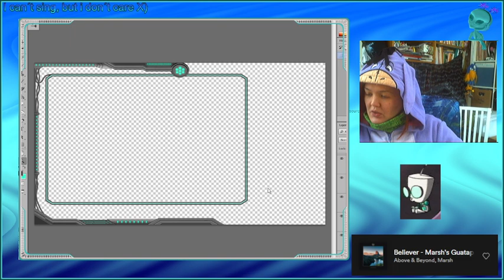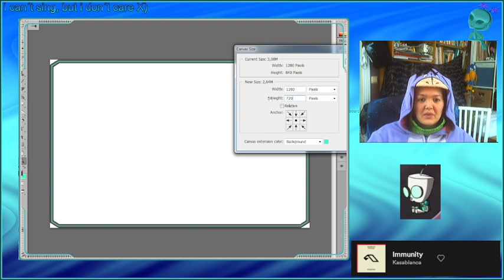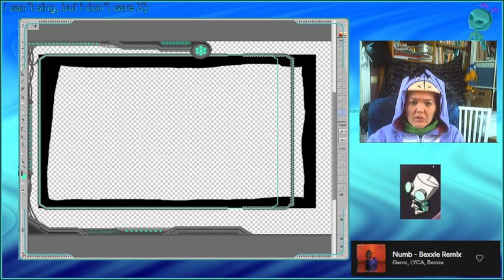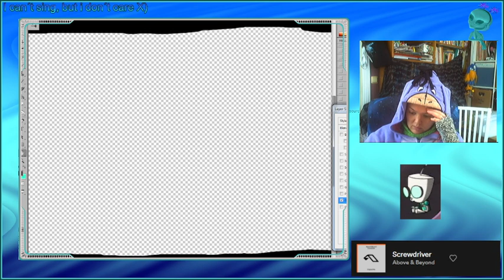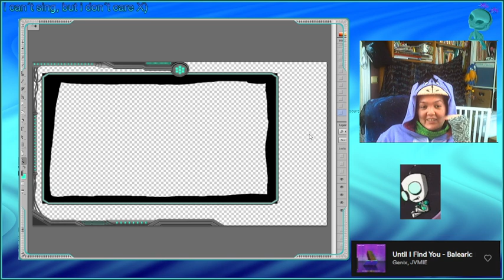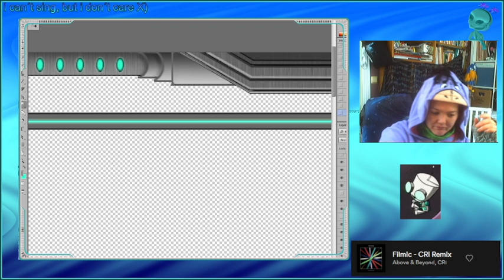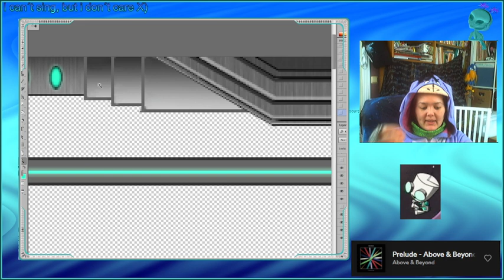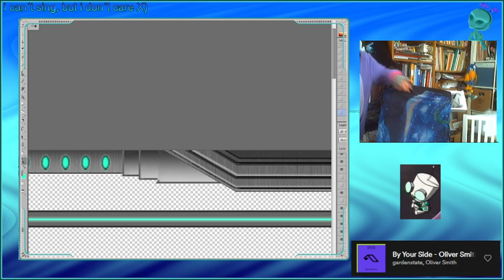Practicing English and art.. bear with me :) prt 2